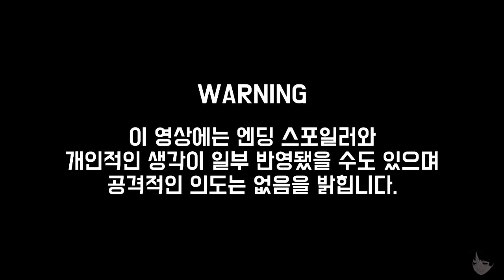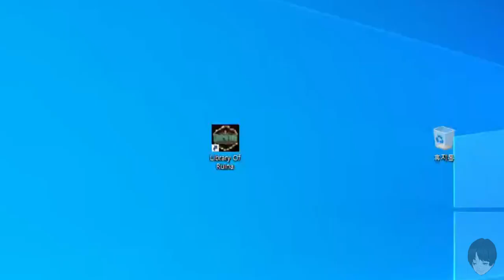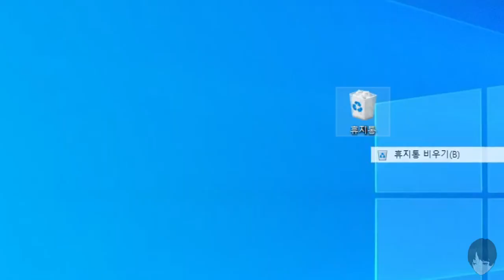[라오루]업데이트 금요일 -케테르층 완전개방-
이 영상에는 엔딩 스포일러와
(틀릴 수도 있는)개인적인 생각이 일부 반영됐을 수도 있으며
공격적인 의도는 없음을 밝힙니다.